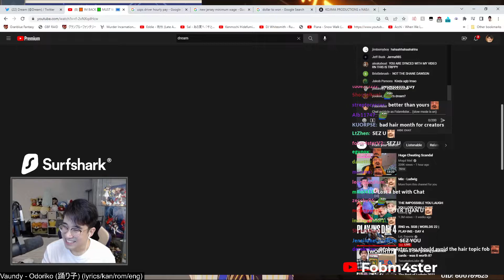[Genshin Clips] [DROPS] HMM WAIT DO WE REALLY C6 NILOU? | FOBM4STER